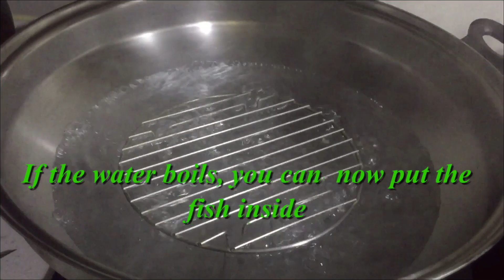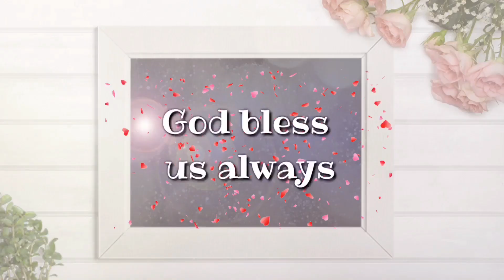EASY AND SIMPLE CHINESE STYLE STEAMED FISH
Steamed fish is one of the favorites recipe here in Hong Kong. There are lots of ways to steam fish. This is one of them.

Hope you learned from it.